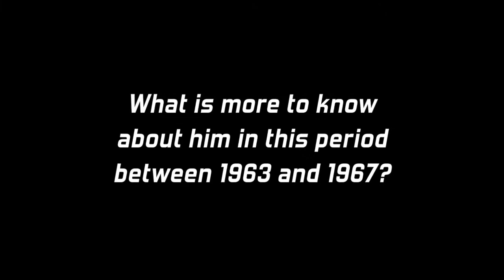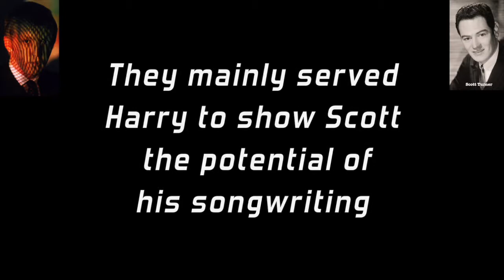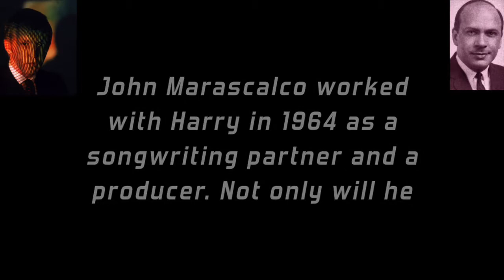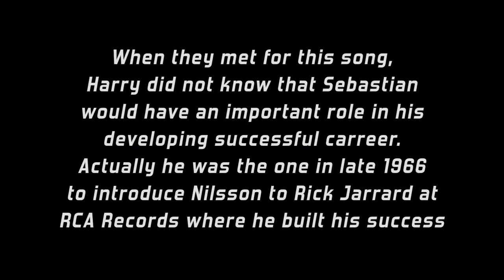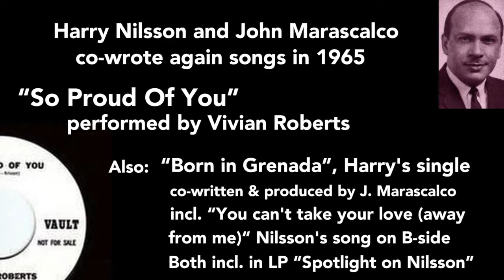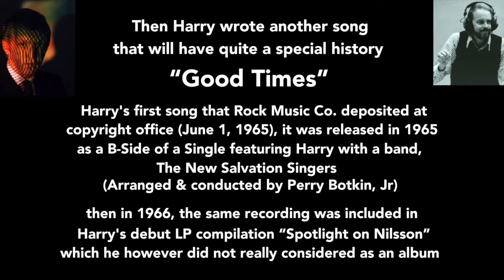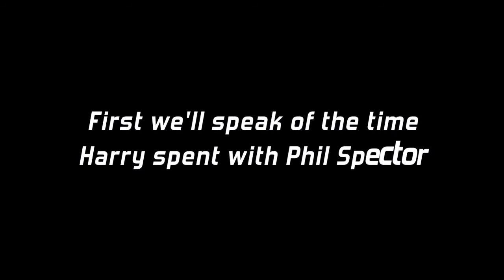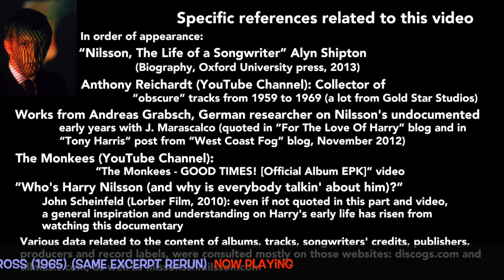Harry Nilsson's Debut Years 1963-67: The Songwriter (Part 1)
While Harry Nilsson had not released any true album yet, he had already written Rock songs for close to 20 different singers or groups... which confirmed his writing talent in addition to his incredible voice (3.5 octaves) that led him to his own success as singer... and as one of the most covered singer-songwriters ever! (incl.: Harry Belafonte, Ella Fitzgerald, Liza Minelli, Barbra Streisand, Ringo Starr, Fred Astaire, Joe Cocker, Diana Ross, Bette Midler, Marianne Faithful & many more) ... and not inducted in the Rock & Roll Hall of Fame yet !!!

This video was produced by Nilsson’s music enthusiasts as a tribute to his great songwriting talent during the 25th Anniversary Year of his passing. We post weekly memories on social networks. This video accounts for the "Week 5" one. It tells the story around Harry Nilsson’s first experiences of songwriting (as a part-time job). Three videos will cover his Debut Years from 1963 to 1967 in regards to this songwriting early experience. This one is the first one (Part 1) covering mostly his work together with two songwriting partners, Scott Turner and John Marascalco, from 1963 to 1965, as well as the very beginning of his work at Rock Music co. with Perry Botkin, Jr.

Only very short songs’ excerpts were included. If any excerpt or other media comes from copyrighted material, it was included in the spirit of a fair use only to support comments on historical events in relation to the original productions, with full credit to the original work clearly and simultaneously indicated in the video as well as in references at the end of the video and here below. Also, while it was produced with iMovie software, it includes iMovie/iTunes shareable soundtracks called "Narrative" and "Spy".

All excerpts in this video (Part 1) are from music composed by Harry Nilsson or songs written or cowritten by him between 1963 and 1965, which are listed below:

Songs solely written by Harry Nilsson and performed by himself are: "Donna I Understand" (under alias Johnny Niles) (Bud Joy Music, Jack Tracy, Mercury, 1963), "Do You Wanna (Have Some Fun)" under alias Bo Pete (Robin Hood music, 1964, Try Records), "Good Times**" together with The New Salvation Singers (Rock Music Co., 1965, Tower Records). See more of Harry's written & performed songs in Week 3 video about "Harry, The Singer" in his Debut Years 1963-67

Harry Nilsson’s composed music: "Sister Sue" performed by the Soul-Men (Robin Hood music, 1964)

Songs solely written by Harry Nilsson and performed by other singers: "Good Times" Alan Lake (Ember Records, 1970), "Good Times" The Monkees ("Good Times!" album, Rhino Records, 2016) from the soundtrack of The Monkees YouTube video "The Monkees - GOOD TIMES! [Official Album EPK]"

Co-written songs with Scott Turner and performed by other singers are: "A Travelin' Man" New Christy Minstrels ("Ramblin'" album, Dir. of Randy Sparks, Columbia Records, 1963), "A Travelin' Man" Slim Whitman ( "A Travelin' Man" album, Liberty-E.M.I. Records, 1966), "I'd Do It All Again" Herb Alpert (under alias Dore Alpert) (Irving Music, A&M Records, 1964)

Co-written songs with John Marascalco and performed by Harry Nilsson: "Stand Up and Holler" (under alias Foto-Fi Four, probably together with the Beach Girls as backing vocals on A-Side) (Robin Hood music, Foto-Fi Records, 1964). Also, but excerpt only in video about "Harry, The Singer" (Week 3): "Born in Grenada*" (Robin Hood Music, Tower Records, 1965).

Co-written songs with John Marascalco and performed by other singers are: "Groovy Little Suzy" Little Richard ("Little Richard is back" album, Vee-Jay Records 1964), "Chicago" The Citations (Robin Hood music, 1964, Mercury Records), "Everybody Philly" The Citations (co-written also with Billy Storm and Gary Pipkin) (Miraleste Music co. & Robin Hood Music co., Roulette Records, 1965), "So Proud of You" Vivian Roberts (Robin Hood Music co., Vault Records, 1965)

Co-written song with Sebastian Stores: "Readin', Ridin' and Racing" The Super Stocks featuring Gary Usher ("School is a Drag" album, Capitol Records 1965)

Co-written song with Ellis R. Correll: "Hey Little Girl**" Jimmie Cross (Rock Music Co, Red Bird Records 1965)

Co-written song with Johnny Cole: "Super Duper Man**" Jimmie Cross (Rock Music Co, Red Bird Records 1965)

(*) Arranged by George Tipton
(**)  Arranged by Perry Botkin, Jr

Here are some references of much wider informative material on Harry Nilsson's life and music:
Main Biography: "Nilsson, The Life of a Songwriter" Alyn Shipton (Oxford University Press, 2013)
Short biography: "One Last Touch of Nilsson" Dawn Eden (Goldmine Magazine, April 1994) available online at nilssonschmilsson.com
Main documentary film: "Who’s Harry Nilsson (and why is everybody talking’ about him)?" John Scheinfeld (Lorber Film, 2010)
Media archives: "Harry Nilsson Archive" Youtube channel and Twitter account (@NilssonArchive)